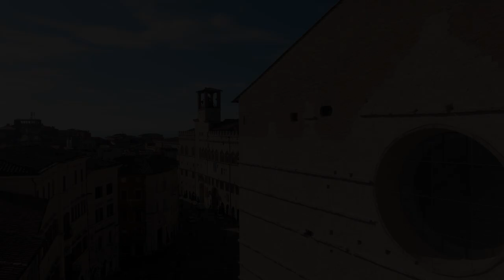PERUGINO. RINASCIMENTO IMMORTALE. Al cinema solo il 3, 4, 5 aprile 2023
A 500 anni dalla morte, il 3, 4, 5 aprile arriva nelle sale PERUGINO. RINASCIMENTO IMMORTALE prodotto da Ballandi e diretto da Giovanni Piscaglia, regista di Van Gogh. Tra il grano e il cielo e Napoleone. Nel nome dell’arte, su soggetto dello stesso Piscaglia con Marco Pisoni e Filippo Nicosia.

Approda sul grande schermo solo il 3, 4, 5 aprile il film evento che celebra
(per la prima volta) uno dei pittori più amati e geniali del suo tempo  e gli restituisce il ruolo che merita all’interno della storia dell’arte.

Con la partecipazione straordinaria di Marco Bocci.